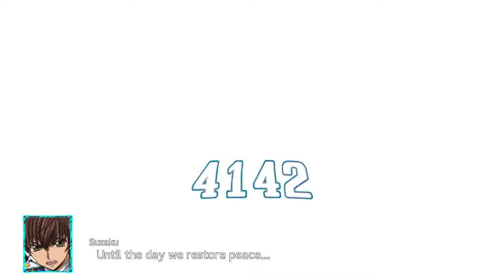[SRW30 Let's Play] #35 The Second Coming Of Zero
Super Robot Wars 30 Playthrough